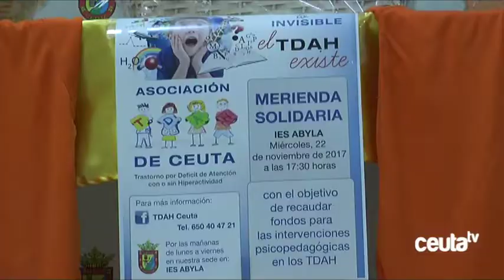Preocupación en TDAH Ceuta la carencia de un psiquiatra infantil en Ceuta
Los padres de la Asociación TDAH Ceuta han mostrado su preocupación por el traslado fuera de Ceuta del Psiquiatra Infantil que hasta hace poco atendía a sus hijos, dejando el servicio desierto. Realizarán una recogida de firmas para protestar por la situación y exigir la implantación en la ciudad de una Unidad de Salud Mental Infantil y Juvenil.